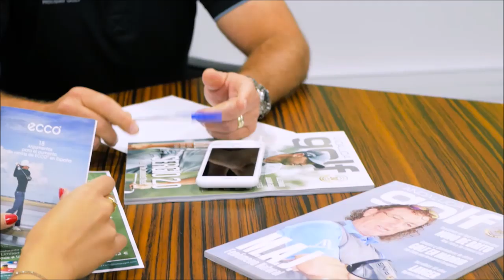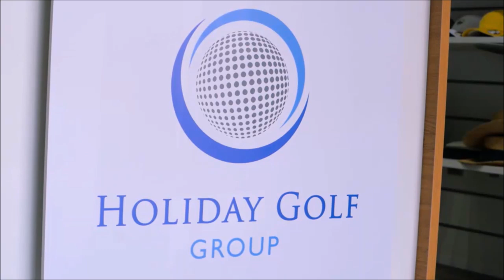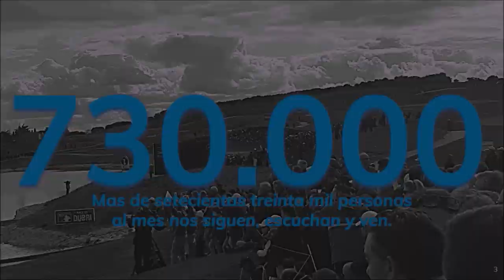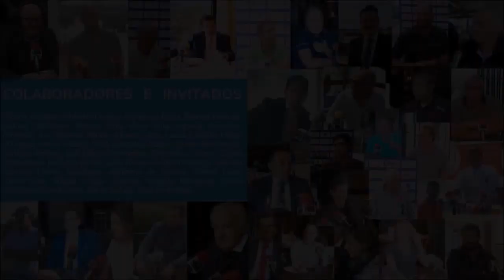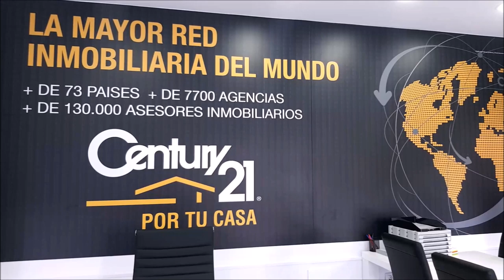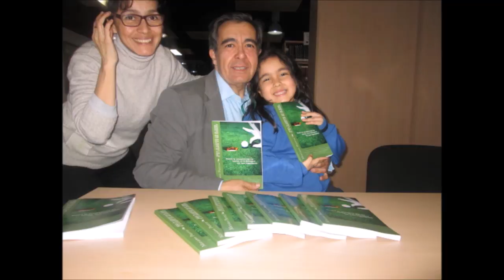109 TOMANDO EL APERITIVO ESPECIAL QUÉDATE EN CASA CON EMILIO MARQUEZ ESPINO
109 TOMANDO EL APERITIVO ESPECIAL QUÉDATE EN CASA  CON EMILIO MARQUEZ ESPINO Fundador del club de debates La Latina Valley y profesor en Actívate con Google junto a Mariano Puerta Director de Coaching Golf Radio y TV . Un programa de  PUMA3 Productora
730.000 personas, al mes, interesadas en el golf, el turismo, la gastronomía, deportes….
3 programas semanales, más de 600 en 3 años.